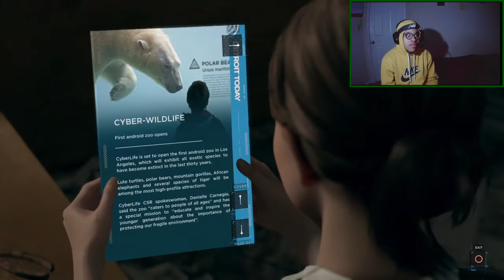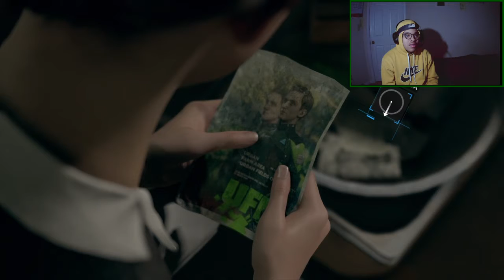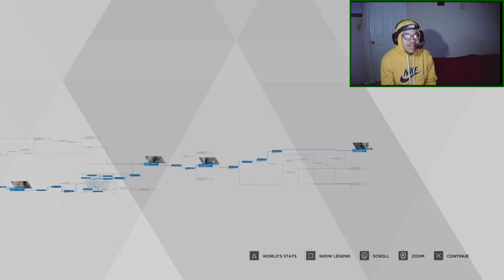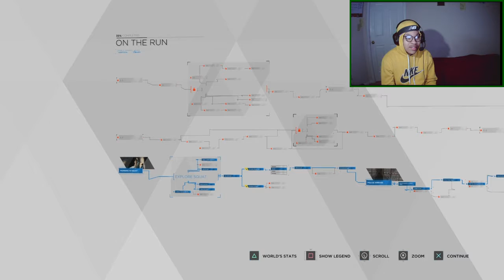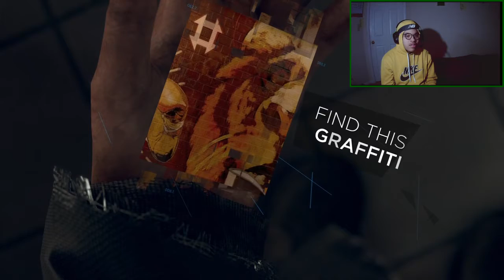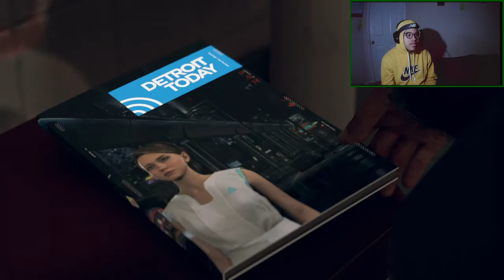Ralph is crazy!!| Detroit become human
Live streaming coming soon